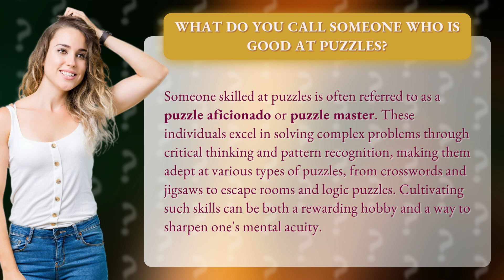What do you call someone who is good at puzzles?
Unlocking the Enigma: Puzzle Masters Revealed • Puzzle Masters Revealed • Discover the world of puzzle aficionados and unravel the secrets of their extraordinary problem-solving abilities. From crosswords to escape rooms, witness the mental acuity and pattern recognition skills of these puzzle masters as they conquer every challenge in their path.